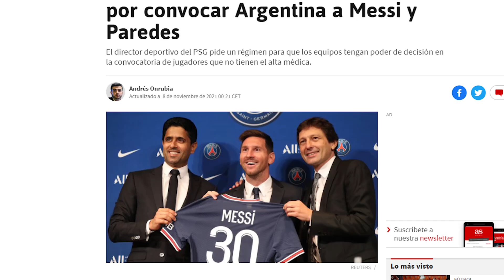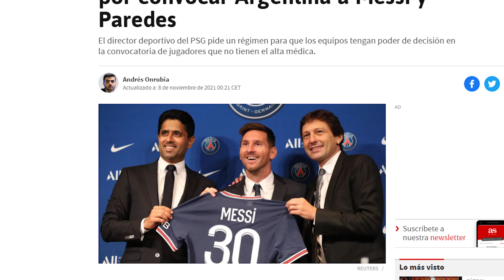El director del PSG EXPLOTA contra la FIFA por el motivo que MENOS imagináis